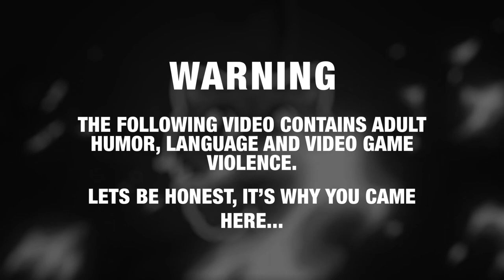GTA 5 Roleplay - ARP - When Roleplay Scenes Go Wrong...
An accident scene goes sideways.. but we can make it work... but then GTA kicks in and reminds us we're all at its whim.

Not a full video, but I figured you guys would enjoy this side of things... sometimes its just derpy, but roleplay it out!